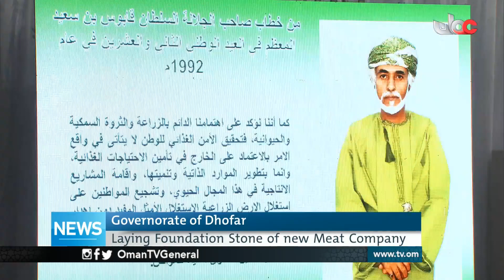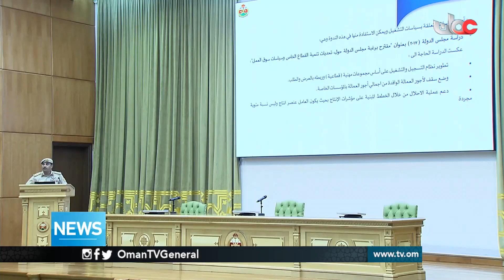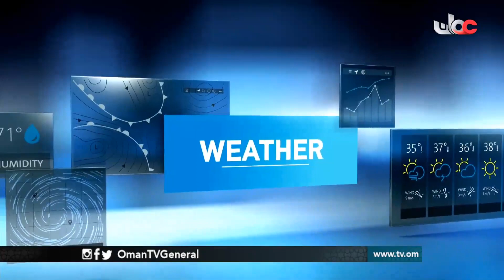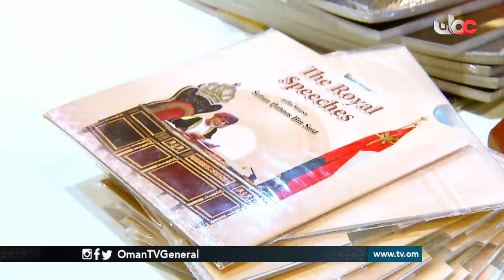English News Bulletin | Wednesday 27 February 2019